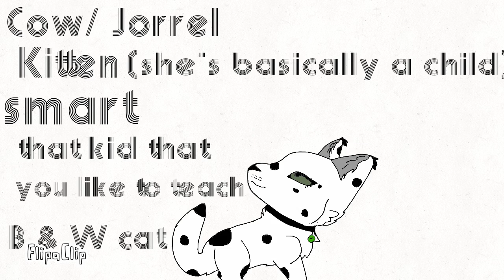Deśerted casting call!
Okay jsyk (just so y’all know) this is a temporary series, it will only end when everyone Auditons for Secrets Within The Mind (it used to be called the fear) and sooooo yeah! Let’s get onto the rules.

Rules!
1. You must try and have a clear microphone! Or you could just use a device recorder idc just try not to have any background noises
4. You must try and pull off an old voice for Quartz! And young voices for Jorrel and Lyric.
5. Male can audition for female and female can audition for male if you have the right kind of voices
6. Please try and get it in by 2 weeks extensions are fine if necessary.